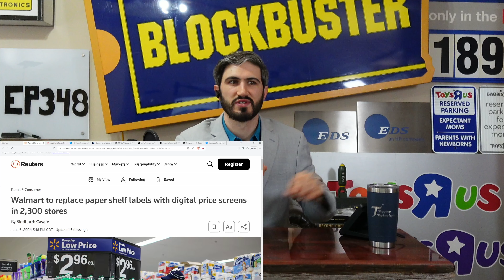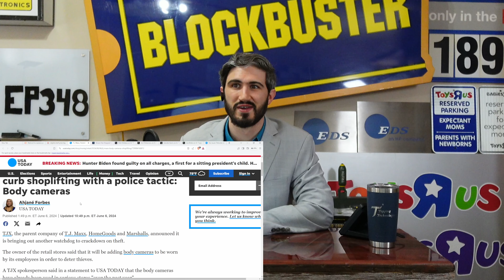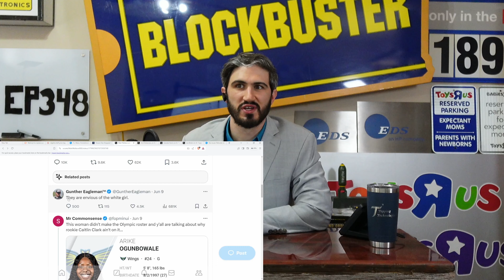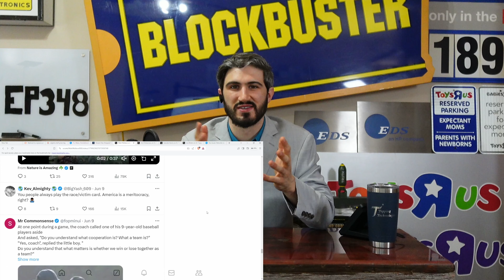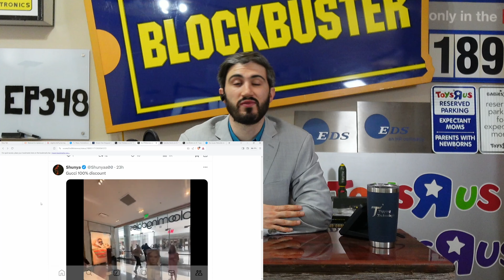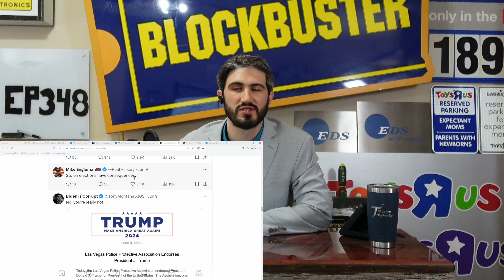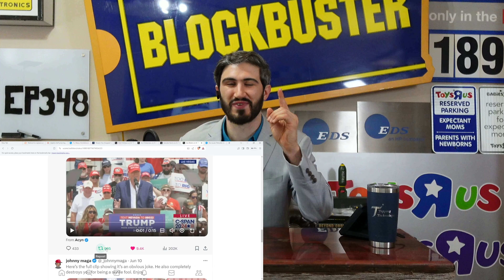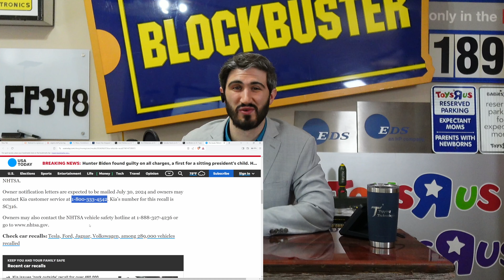Caitlin Clark not on Team USA, Kamala & Biden Tweets ratioed, Walmart digital tags | Ep. 348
Today on The Topping Show Caitlin Clark off Team USA, Kamal Harris Beat Trump tweet ratioed, Biden Clip of Trump gets mixed results, Walmart replacing paper labels with screens, Marshalls and TJ Maxx to have employees wear bodycams, Nissan kills gas engine investment, California AutoZone robbed by mob, and Kia to recall 460kSUV over fire risk, all that and much more on the Topping Show.

0:00 Intro
1:04 Business
1:06 Walmart replacing paper labels with digital screens
8:07 Marshalls and TJ Maxx to have employees wear bodycams
12:21 Nissan kills gas engine investment, all EV
17:31 Culture
17:33 Caitlin Clark off Team USA
28:22 California AutoZone robbed by mob
37:46 Politics
37:48 Kamala Harris beat Trump once tweet ratioed
47:22 Biden clip of Trump gets ratioed
57:46 Kia recalls 460k SUV over fire risk